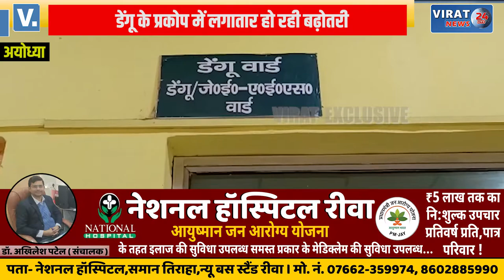दिन प्रतिदिन डेंगू के प्रकोप से मरीजों की बढ़ रही है संख्या; लोगो में भय का माहौल, देखें वीडियो !